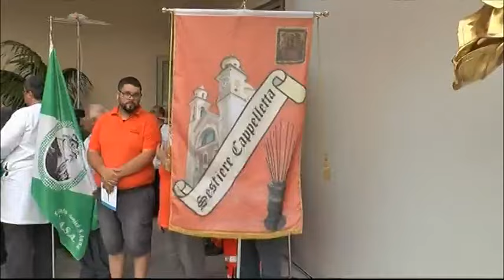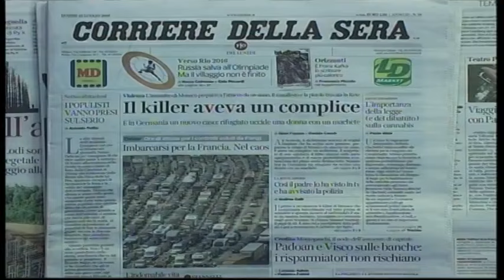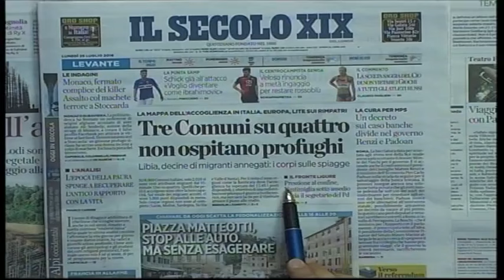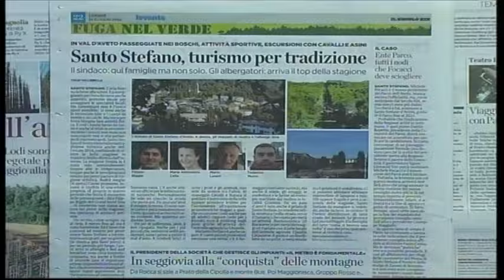TG13 edizione del 25 luglio 2016